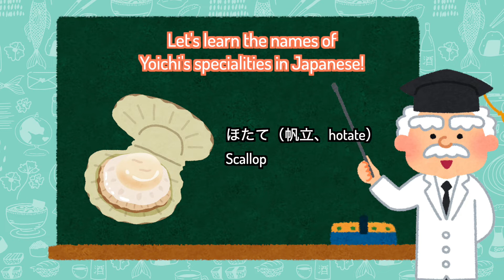Nikka Whisky Yoichi Distillery Tour [Japanese Whisky]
Tiny Scotland in Hokkaido —- Masataka Taketsuru, a Japanese man who studied whisky making in Scotland went back to Japan with his beloved Scottish wife and established his first distillery in Yoichi, Hokkaido.
We went to the distillery tour and felt a story of Masataka and his beloved wife, Rita.

The design of our image and the channel is by Profile Studio. Check their social media accounts below!

[Music]
DOVA-SYNDROME
フェルト by Maniira
小さなレモンタルト by Kyusu